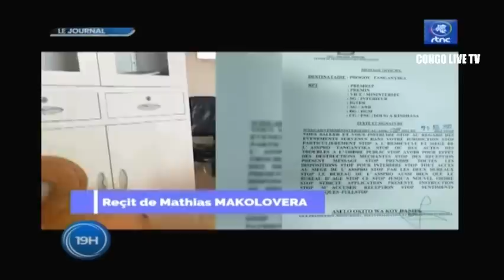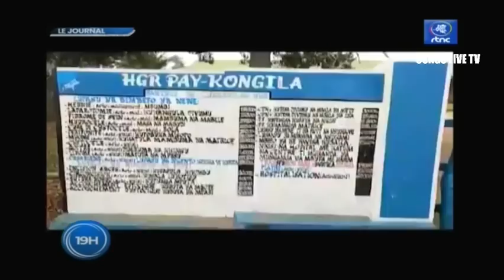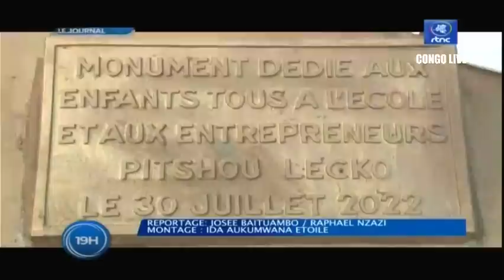🔴RDC : SUIVEZ LE GRAND JOURNAL DE CE LUNDI LE 01.08.2022 RTNC EDITION 19H00